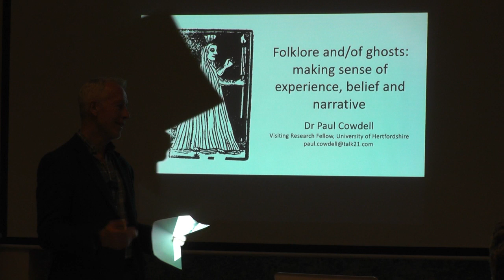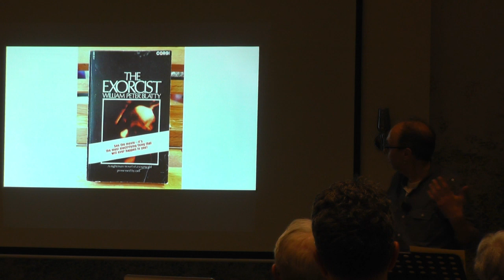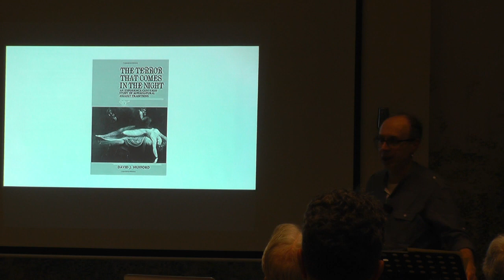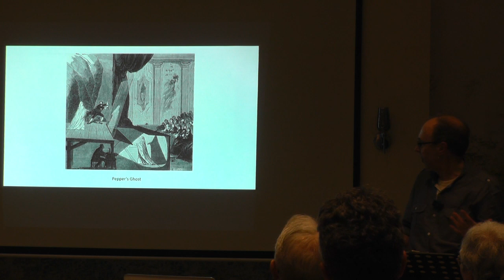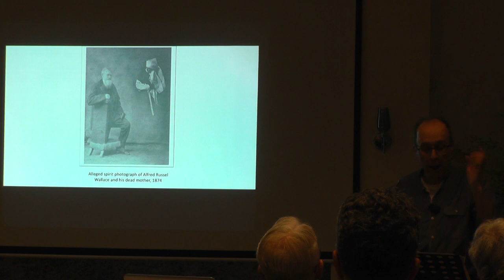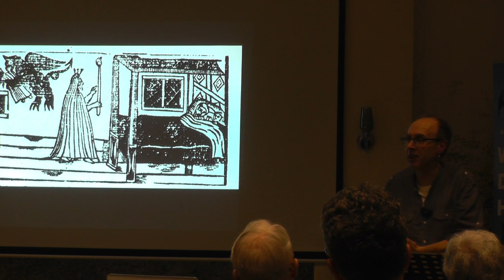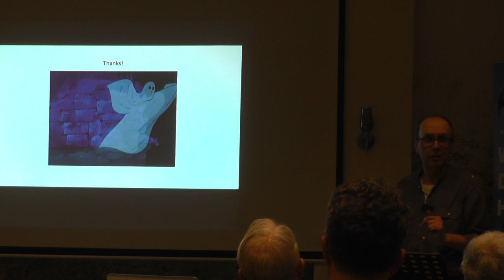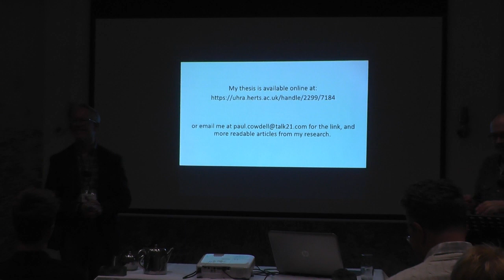Ghosts and Folklore - Paul Cowdell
A talk for Dorset Humanists by Paul Cowdell, a Visiting Research Fellow at the University of Hertfordshire. Paul currently serves on the Council of the Folklore Society, and the editorial boards of both its journal Folklore and the Folk Music Journal.

Humanists who are curious about irrational beliefs will want to understand folklore – that is, how the traditional beliefs, customs, and stories of a community are passed through the generations by word of mouth. Folklore is not usually considered to be a religion, because it does not have any central organisation and it usually does not have a deity. But the practice of folklore can involve ritualised behaviour, and sometimes belief in magical beings with supernatural powers, and so it has some elements in common with religions.

Our speaker Paul Cowdell has devoted his academic career to the study of folklore. He has carried out fieldwork into folklore, interviewing many people who have tales to tell or ghost stories to relate. He has found that official religions are generally sceptical about ghost stories, even when many of the people who belong to a particular religion also believe those stories. Because many people believe that ghost stories are not true, the stories are usually very slow to pass on to others – you only relate a doubtful story to those who will be likely to believe it.

In his talk, Paul discusses the historical progress of ghost narratives. He has found that, usually, the more the stories are told, the more they change to fit into the style of traditional stories. He includes examples from his own fieldwork and research. He also examines ghost lore in the broader context of folklore. This will hopefully provide a first glimpse into what folklore is, how it works, and how folklorists look at it, but more particularly it will provide some things for humanists to consider in their interactions with beliefs and believers.

Dorset Humanists are a non-religious group of Humanists, Atheists & Agnostics who meet in Bournemouth, Dorset, England.